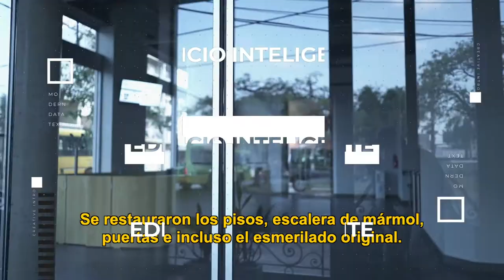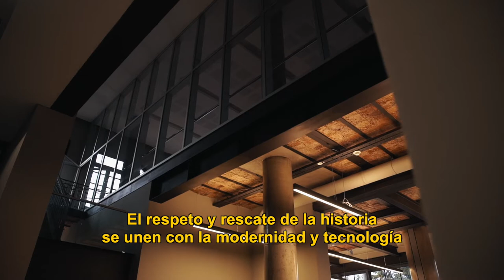Nuevo edificio del Tribunal de Cuentas de Misiones